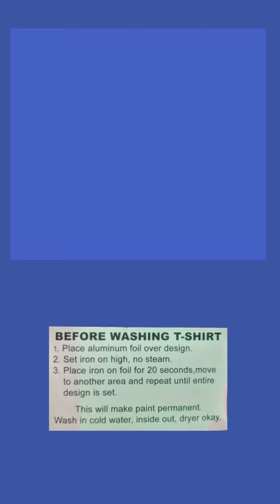5 Misconceptions of Airbrush Events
Attending an event and walking away with trendy, cool airbrush swag is win all day long! 😎